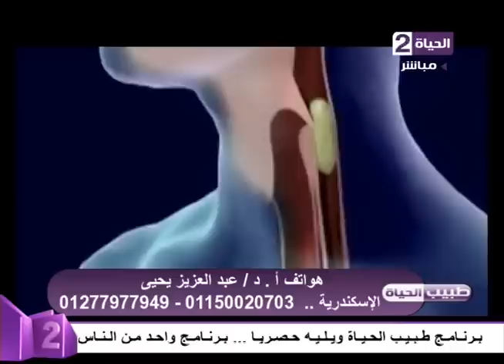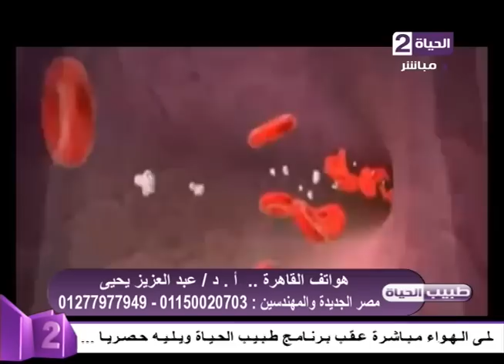طبيب الحياة - تضخم القولون - د. عبد العزيز يحيى - أستاذ جراحة الأطفال